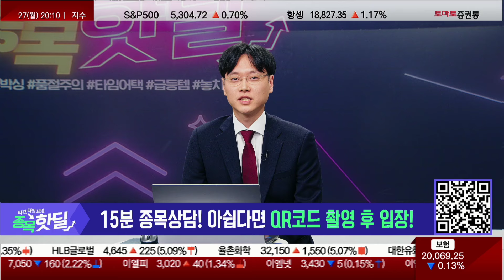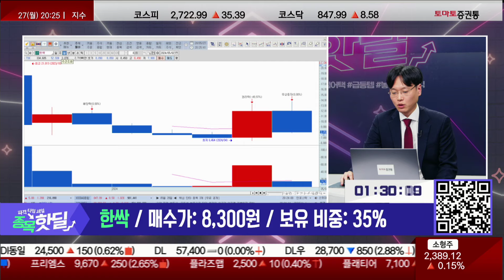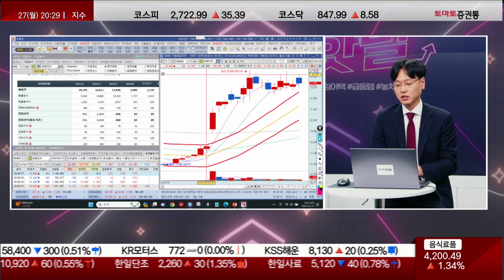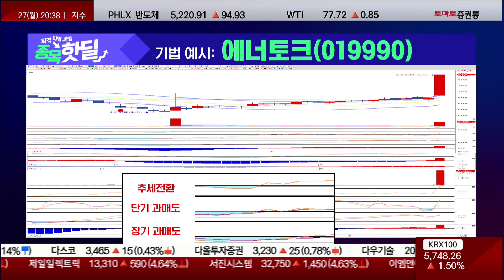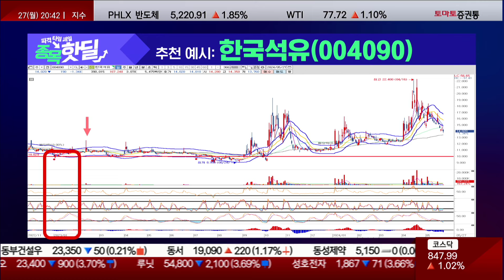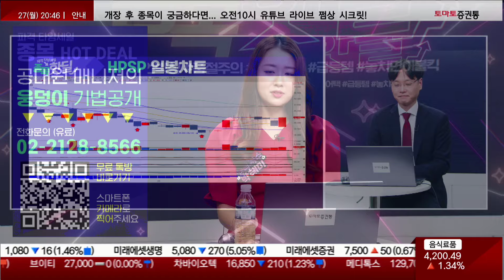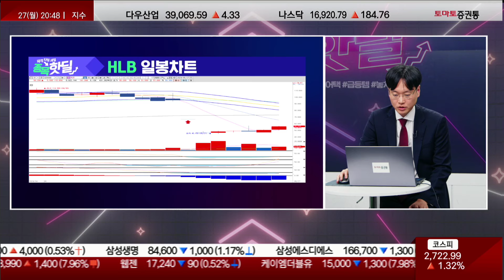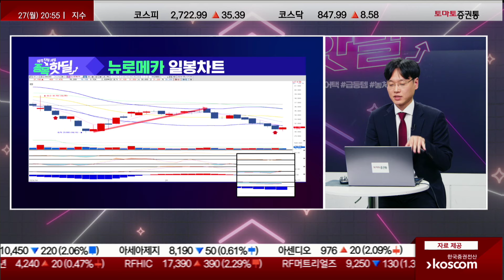❤️‍🔥 로봇 상승세 곧이다?! 포스코와 손 맞잡은 바닥 포착 '로봇주'!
💥종목 핫딜💥

참여 방법은?

📌종목 핫딜! 재료, 뉴스보다 빠른 선취매💥바닥에서 매수해서 고수익 내는 기법! 종목진단과 주식기법 무료로 받아보실 분들 서둘러 입장하세요
파격 타임세일, 종목 핫딜
STOCK SHOWHOST : 박혜미, 김은지
STOCK MANAGER : 공대원
▶ 타임어택 종목 Review
슈어소프트테크 / 6,500원 / 5%
하나마이크론 / 31,000원 / 10%
동일고무벨트 / 8,450원 / 5%
한화오션 / 32,000원 / 7%
HLB바이오스텝 / 3,028원 / 20%
POSCO홀딩스 / 520,000원 / 10%
한싹 / 8,300원 / 35%
비에이치 / 24,236원 / 50%
▷ 오늘 핫딜1 : 뉴로메카
- 매수가 : 31,100원 / 목표가 : 35,000원

- 개장 시황
- 급등주 분석